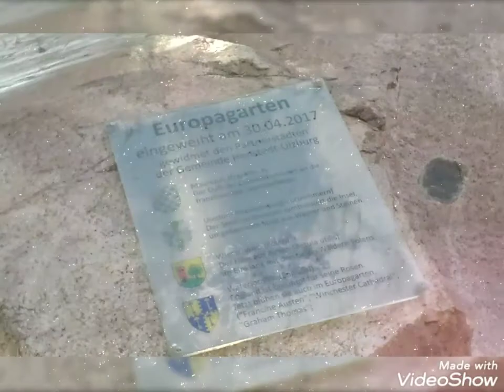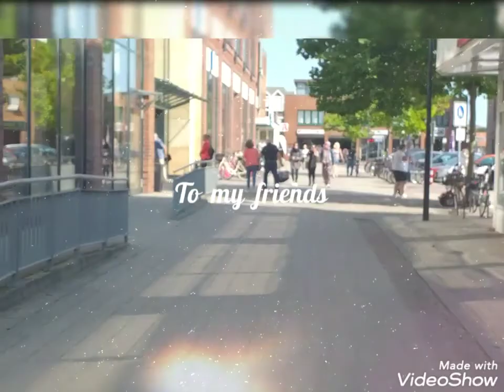آج ہم آپ لوگوں کو اروپا پارک دکھاتے ہیں چھوٹا سا Roopa Park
We visit papa Small
اروپا پارک چھوٹا سا park